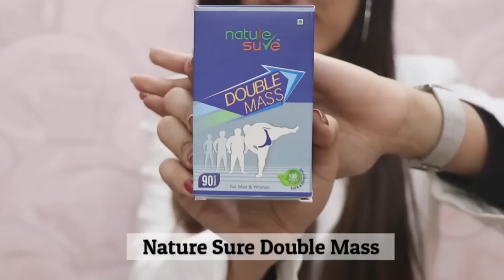Nature Sure Double Mass Tablets gain weight easily, quickly & naturally.